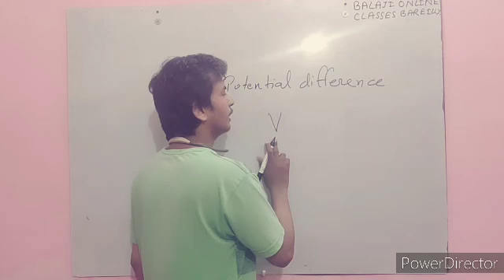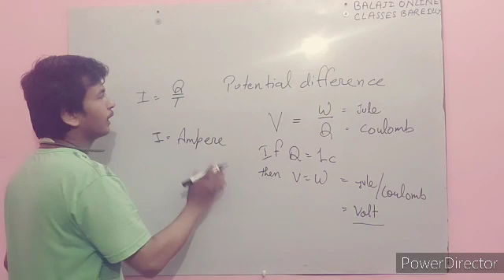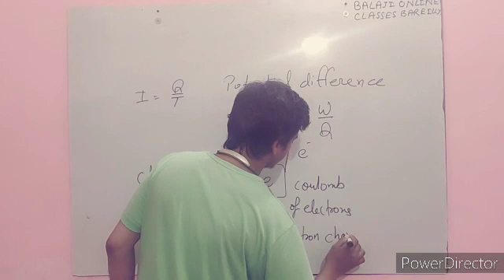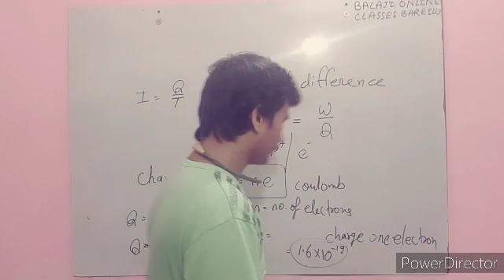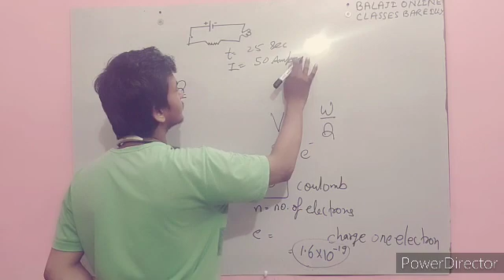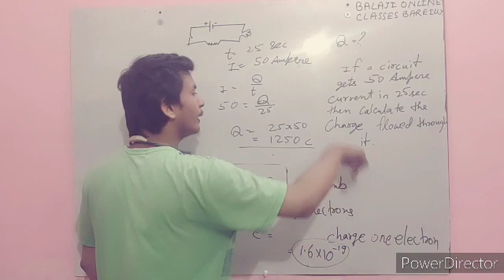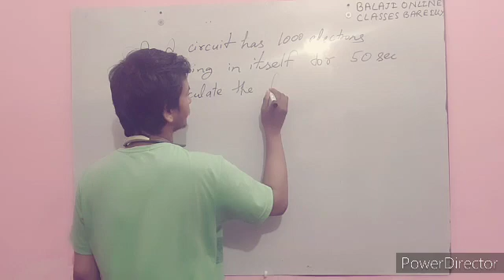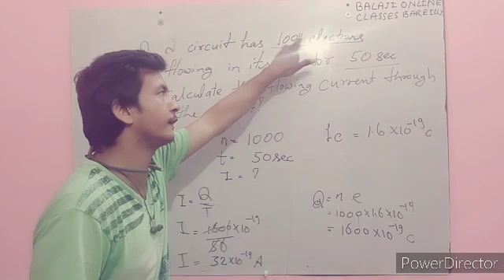CLASS 10 SCIENCE ELECTRICITY_NUMERICALS ||PART 1